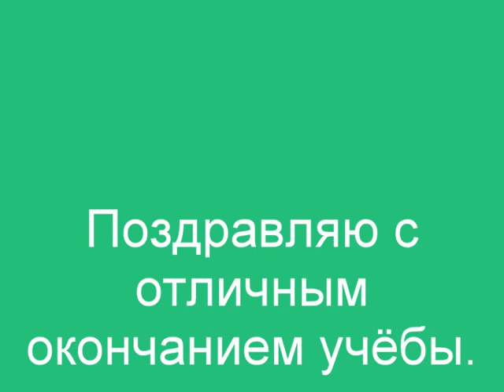Поздравление внучке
Моя любимая Машенька